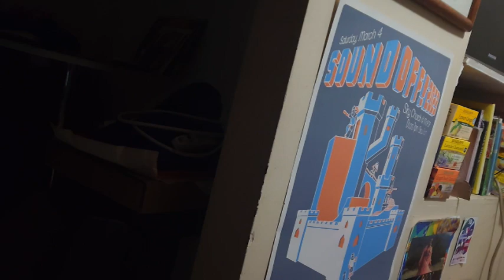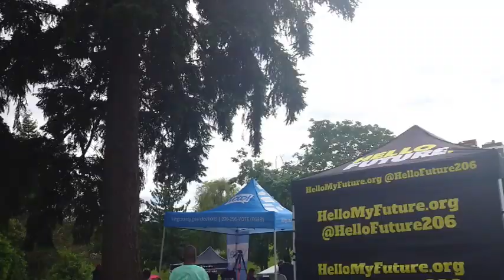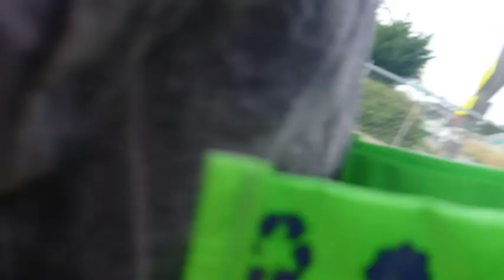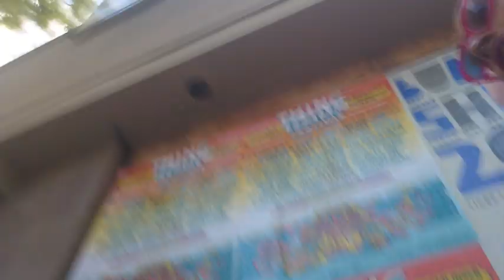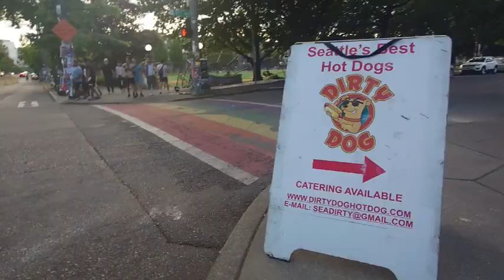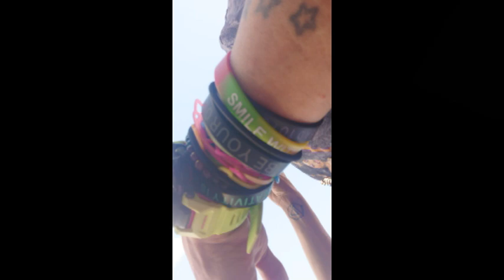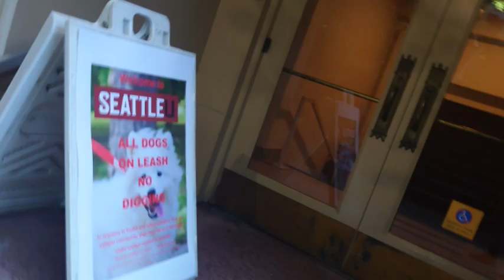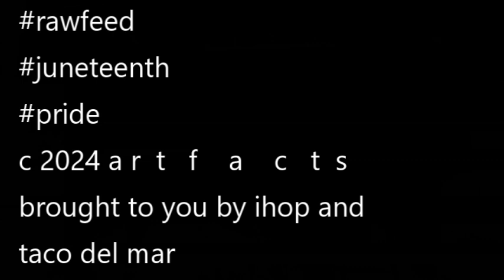Juneteenth-Pride-Bday Wishes Mash Up! Othello Park & Capitol Hill 6/22/24 +Seattle's 1st Furry Bar??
includes hair dye & dog walk footage
a rawfeed mega-spectacular!!!
happy birthday v!

c. 2024
a r t i f a c t s